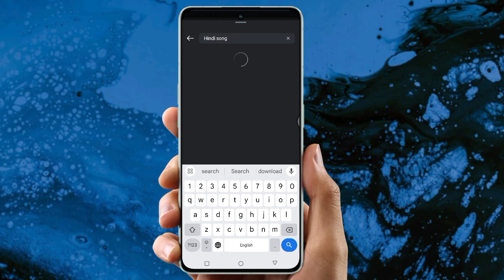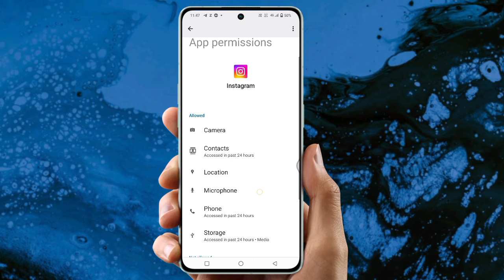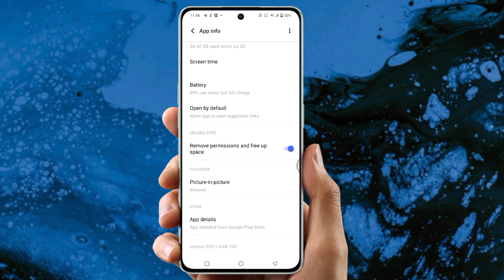something Went instagram music problem | Instagram hindi song Search Problem Fix 2025 | Tech Ak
instagram music problem something Went | Instagram hindi song Search Problem Fix 2025 | Tech Ak